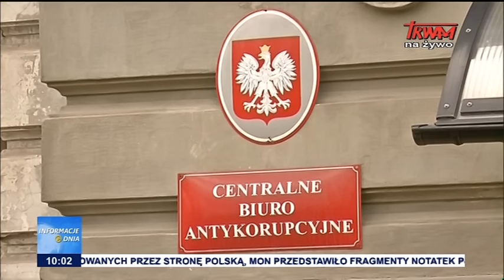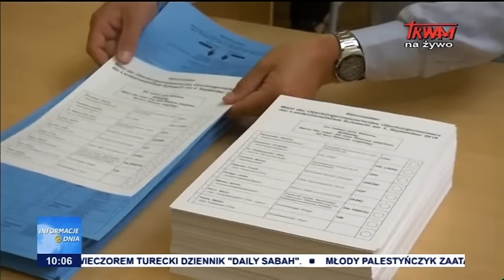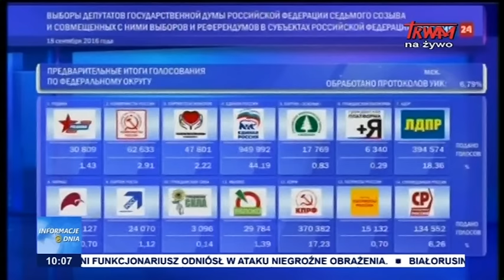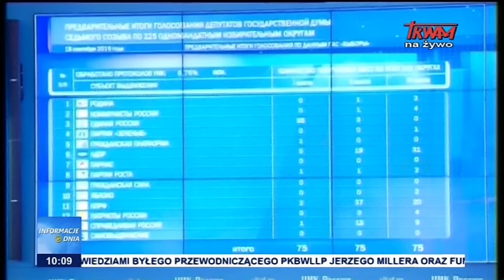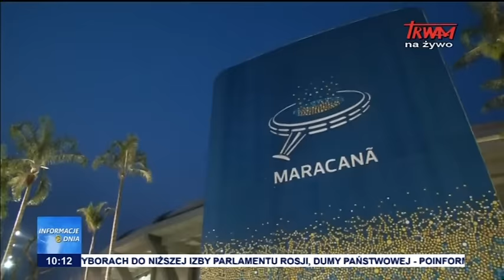Informacje Dnia: 19.09.2016 [10:00]